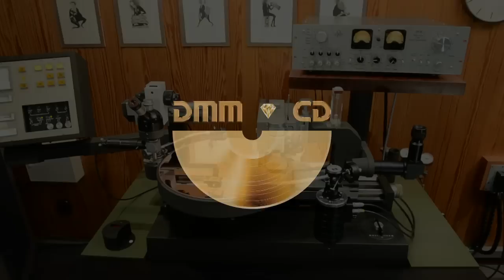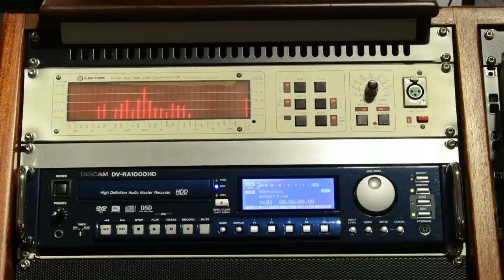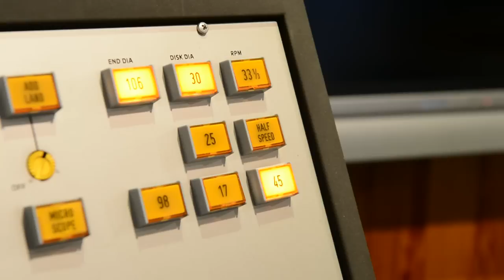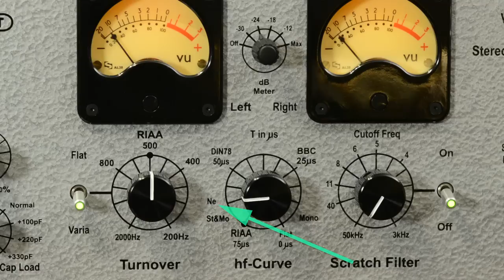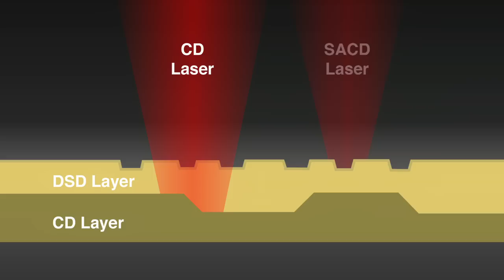Die Stockfisch-Records DMM-CD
Stockfisch-Records präsentiert ein neues Audio-Format,
auf einer Hybrid-SACD hören Sie perfekten Vinyl Sound in DSD-Qualität.
Dieser Film zeigt das Verfahren zur Herstellung der DMM-CD.